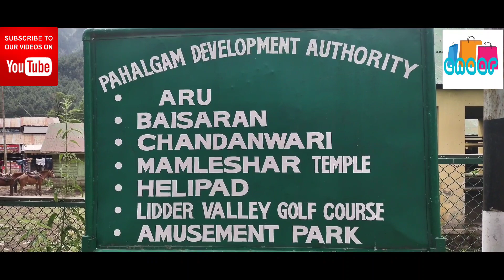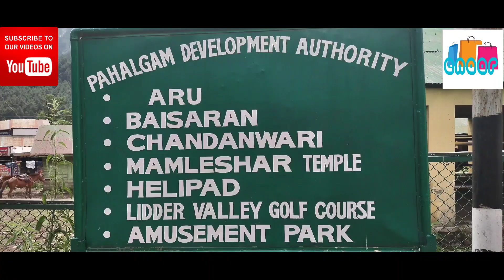A Trip to Pahalgam Aru Valley and Betaab Valley